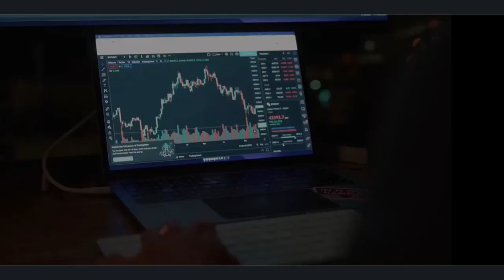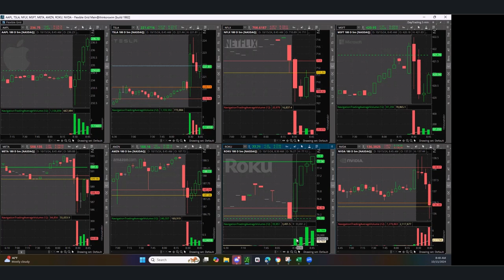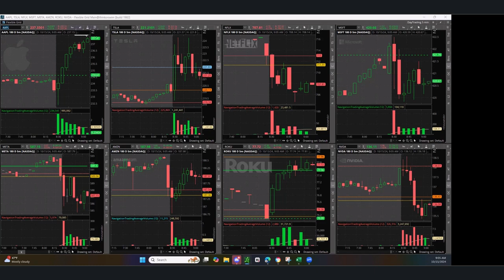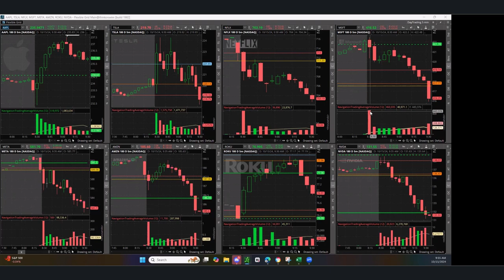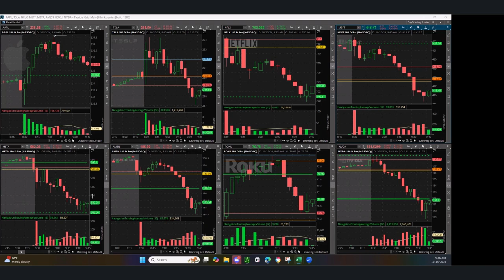Day Trading Live 10-15-24